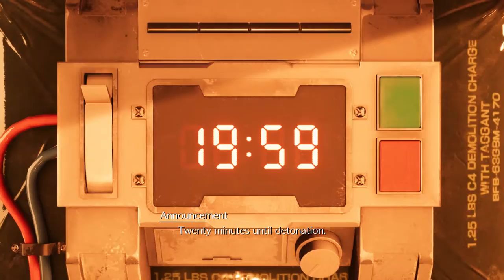Final Fantasy 7 remake Demo - Boss Fight Scorpion Sentinel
Final Fantasy VII Remake is an upcoming action role-playing game developed and published by Square Enix. The game is a remake of the 1997 PlayStation game Final Fantasy VII.